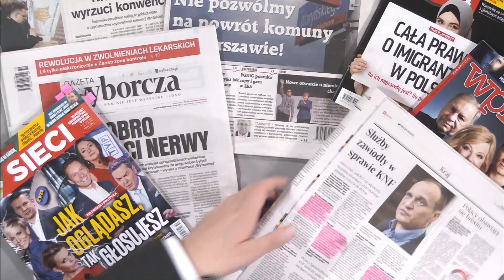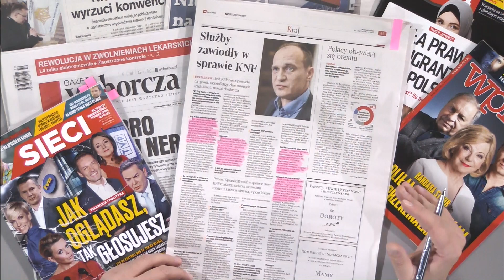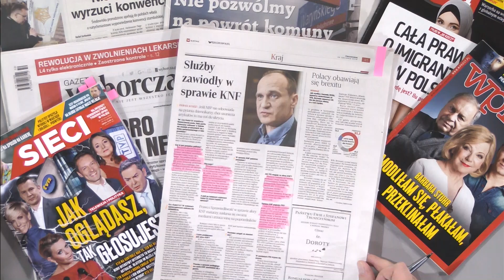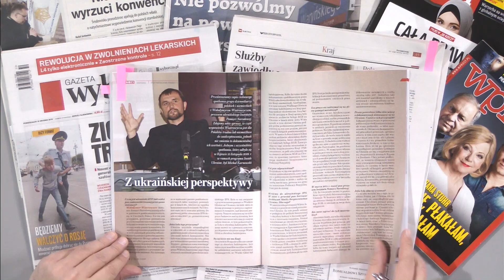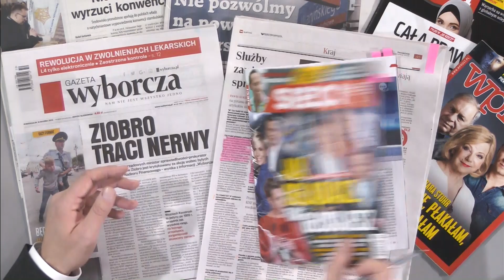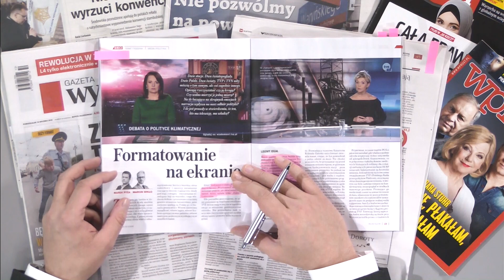Marcin Wikło: Śmieszność to jest coś, co w polityce może być najgorsze